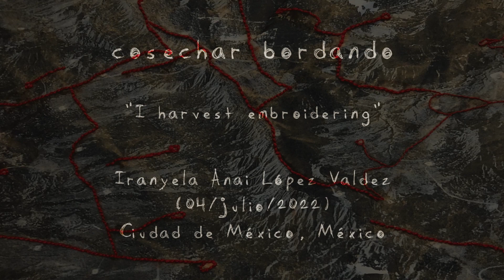Iranyela Anai López Valdez (Ciudad de México-México), Cosechar bordando /Iharvest embroidering, 2022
¿Cómo subtitular los ruidos? Sonido de pájaro cantando, aguja atravesando la tela, hilo rasgando lienzo...
Lo rural es perteneciente o relativo a la vida del campo y a sus labores. Los ritmos de vida son más relajados, conllevan una “resistencia corporal” contra el mundo cotidiano, que en lo citadino exigen velocidad, rendimiento, funcionalidad. El bordado es como el campo, se necesita de buena luz para no dañar la vista (el sol es fundamental para la vida citadina y rural), se necesita encontrar una superficie sobre la cual extenderse (sembrar en el campo), preparar el espacio sobre el que se atravesará la aguja (identificar el tipo de terreno dónde se va sembrar algo). Las ciudades forman una maraña de hilos suspendidos, telarañas de relaciones intrincadas que buscan una forma pero se mantienen aisladas, sin relaciones de intercambio o parentesco. En lo rural, la Naturaleza se va entretejiendo y desplegando en colores sobre el lienzo que es la tierra, cada hilo forma un entramado comunitario del que brota la vida en la trama del tiempo.

How to subtitle the noises? Sound of a bird singing, a needle piercing the fabric, a thread ripping the canvas...
The rural is pertaining or relative to the life of the field and its work. The rhythms of life are more relaxed, they entail a "body resistance" against the everyday world, which in the city demands speed, performance, functionality. Embroidery is like the field, it needs good light to not damage the view (the sun is essential for city and rural life), it is necessary to find a surface on which to spread (sow in the field), prepare the space on which the needle will cross (identify the type of land where something is going to be planted). The cities form a tangle of suspended threads, cobwebs of intricate relationships that seek a form but remain isolated, without relations of exchange or kinship. In rural areas, Nature interweaves and unfolds in colors on the canvas that is the earth, each thread forms a network community from which life sprouts in the fabric of time.

Statement

Meliflua, diseñadora, artista e investigadora de la levedad. Actualmente es doctoranda en Artes Visuales en la Facultad de Artes y Diseño de la UNAM y forma parte del programa Proyecto Imaginario Latinoamérica 2022.
Se elige una palabra como método detonador de situaciones y encuentros: releer, trazar, fragmentar, enredar y conversar, poéticas de la levedad.

Meliflua, designer, artist and researcher of lightness. She is currently a doctoral student in Visual Arts at the Faculty of Arts and Design at UNAM and is part of the Proyecto Imaginario Latinoamérica 2022 program.
A word is chosen as a method to detonate situations and encounters: reread, trace, fragment, entangle and converse, poetics of lightness.